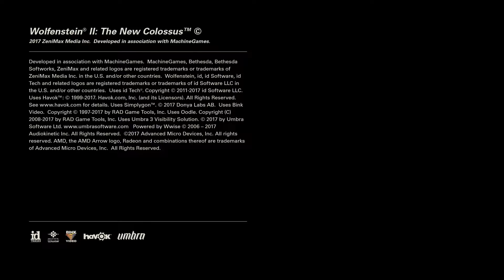Let's Play Wolfenstein 2: The New Colossus S1P1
Title: Wolfenstein 2: The New Colossus
Developer: Machinegames
Publisher: Bethesda Softworks
Released: October 27th 2017